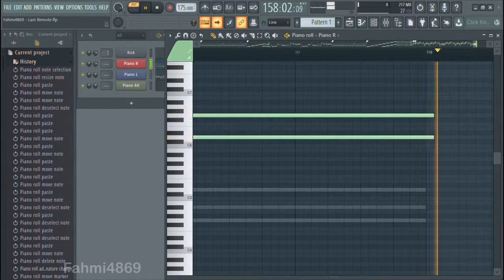Fahmi4869 - Last Remote (FL Studio Grand Piano cover)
Original: Touhou 11 Chireiden - Subterranean Animism (Extra stage theme)

Game & original soundtrack by: Team Shanghai Alice

**I've updated to FL Studio 20 because the old version I used has no time signatures for 2 or more patterns. And this music has 3/4 and 4/4 in it